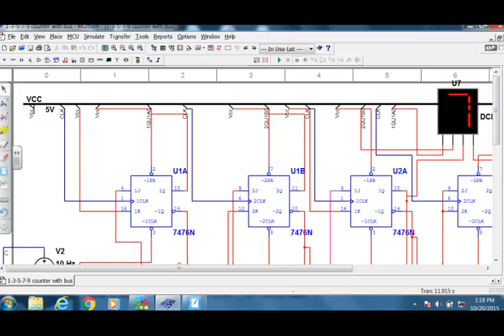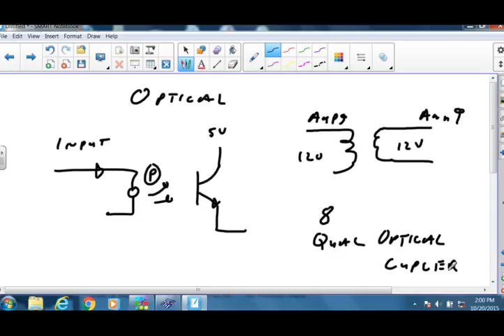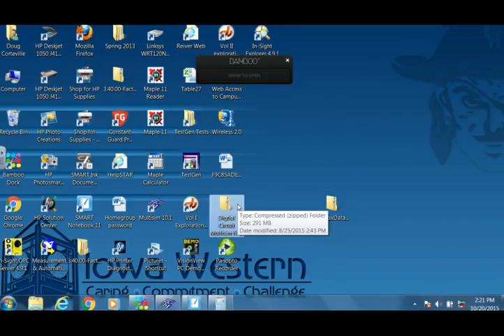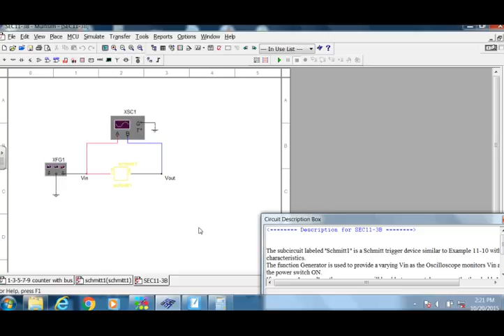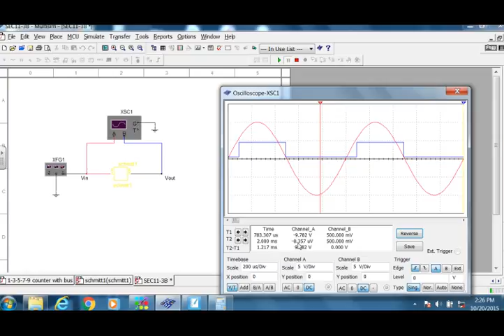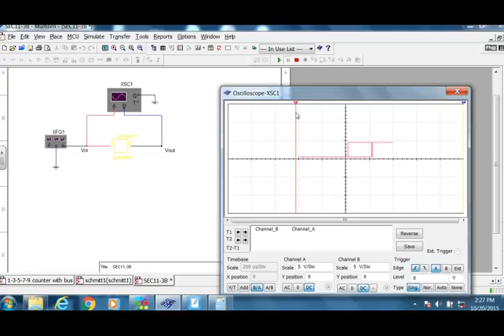Digital Circuits Chapter 11